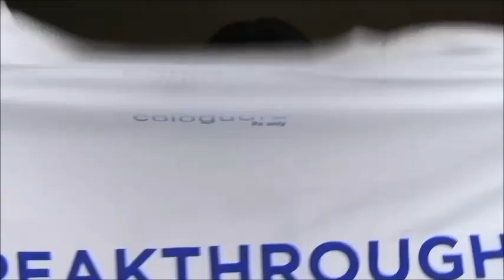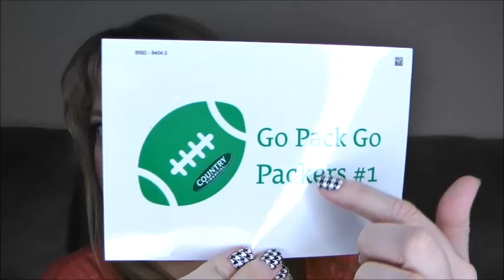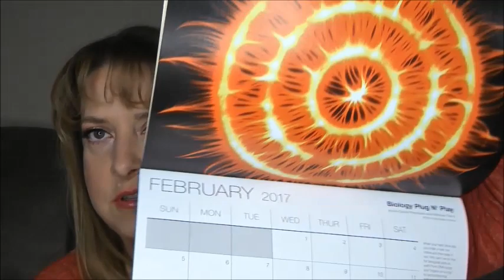freevidFreebies & Free product Samples by mail 1/28/17 - 2/03/17